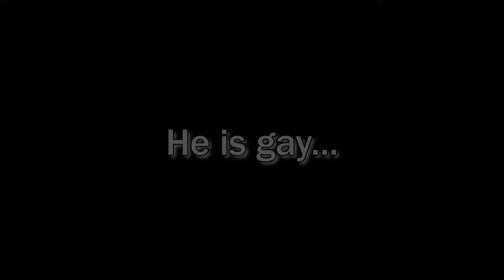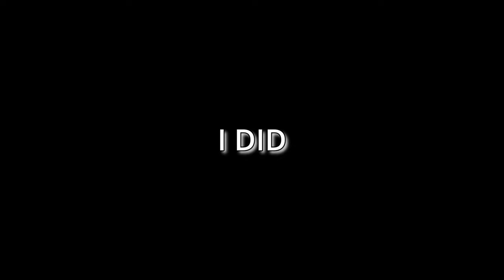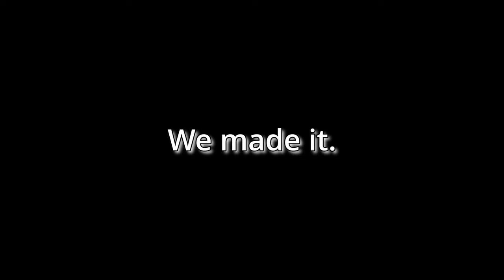Jumping Into Hell with the Homies... | Helldivers 2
In the name of Democracy...